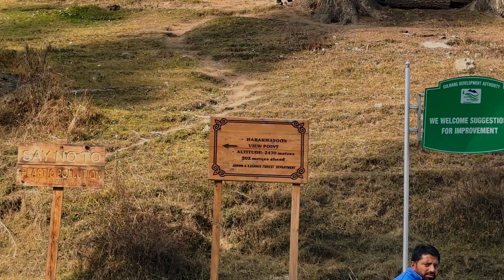150 saal purana kabaristan GULMARG meh 😱😰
some information on the person whoose grave was shown in the video
STRATTON, Alfred William. Toronto 1866 — Gulmarg, Kashmir 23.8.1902 (when 38). Canadian Indologist in India. Graduated in 1887 from the University of Toronto. In 1887-92 taught classics at Hamilton Collegiate Institute. In 1892 began study of Sanskrit and IE at Johns Hopkins. Fellow at Johns Hopkins 1893, taught Sanskrit classes. Ph.D. there 1895. In 1895-99 Assistant, then Associate Professor of Sanskrit at University of Chicago. From 1899 until his early death Principal of Oriental College in Lahore. Died of a brief illness during a holiday in Kashmir. Married 1902 Anna Booth Montgomery.